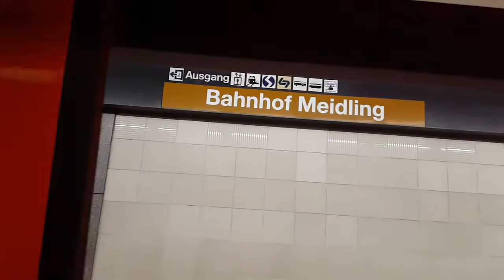I cloned myself!!!